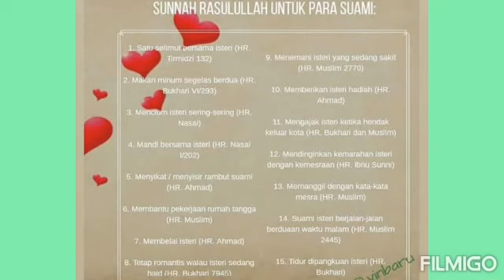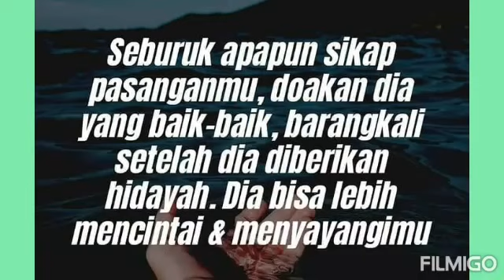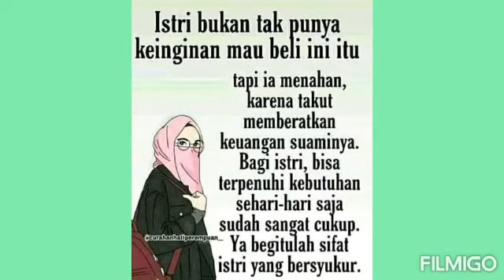Alhamdulillah Fomal lagi banyak projects 🤲